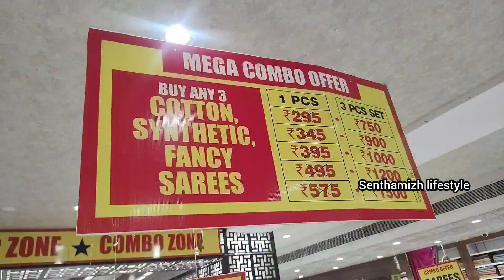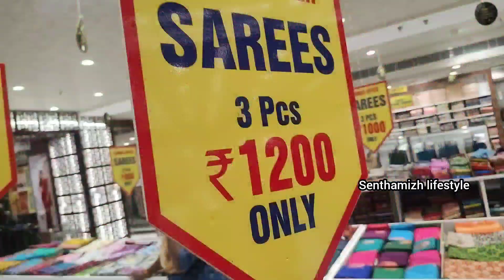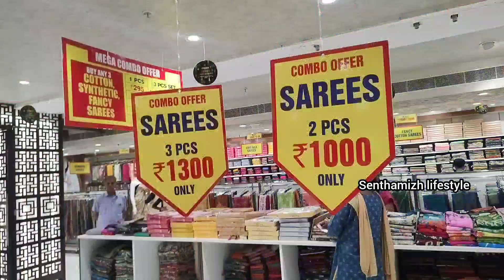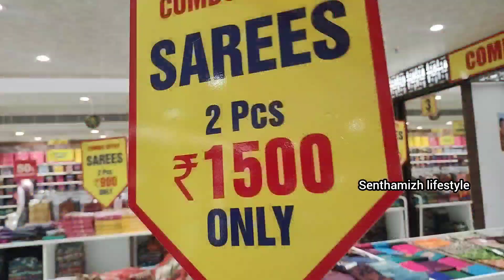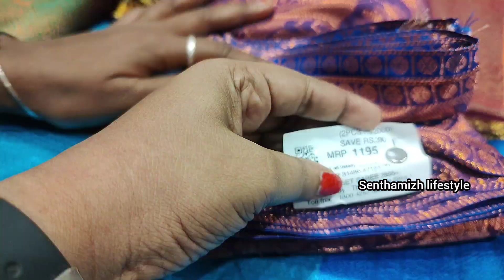T.nagar shopping 😍 The Chennai silks combo offer sarees 3 pcs ₹600🔥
shop address:
The Chennai silks
Usman road
T.nagar
Chennai -17

online Facility Available
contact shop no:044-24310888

keep supporting our videos always 🙏😍